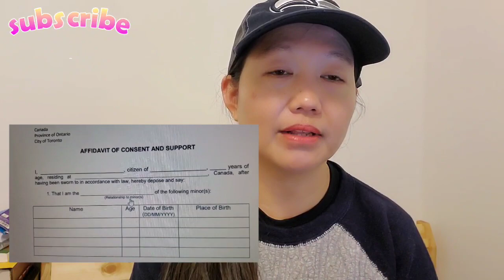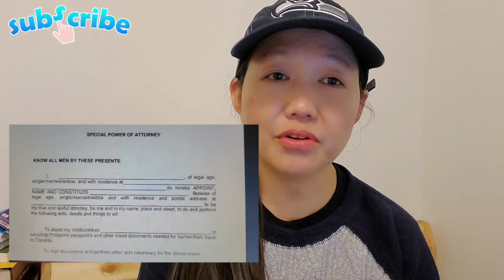HOW TO AUTHENTICATE SPA/CONSENT//PHIL. CONSULATE GENERAL TORONTO CANADA//JANBEM MAE